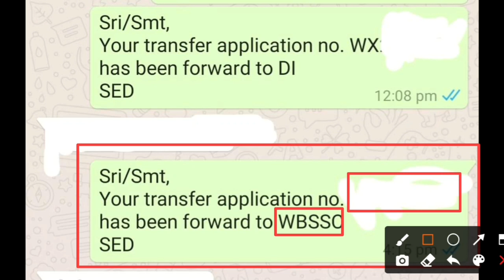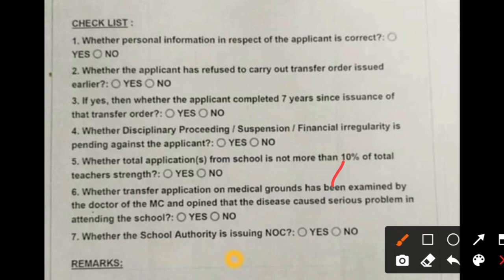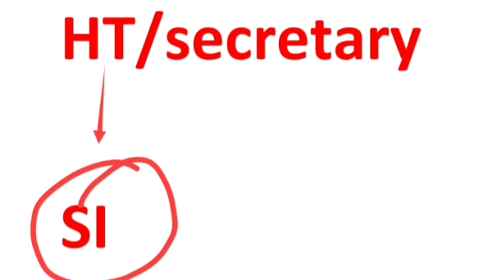উৎসশ্রী পোর্টালে ট্রান্সফারের আবেদন DI ও SSC কে forwarded করার কাজ শুরু!HM কি কি চেক করছেন?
উৎসশ্রী পোর্টালে ট্রান্সফারের আবেদন DI ও SSC কে ফরোয়ার্ড করার কাজ শুরু!HM কি কি চেক করছেন?
উৎসশ্রী পোর্টাল,উৎসশ্রী,উৎসশ্রী প্রকল্প,উৎসশ্রী পোর্টাল লগ ইন,উৎসশ্রী প্রকল্প west bengal utsashree portal,উৎসশ্রী পোর্টাল উদ্বোধন করলেন শিক্ষামন্ত্ৰী,উৎসশ্রী,উৎসশ্রী portal,উৎসশ্রী ফরম ফিলাপ,কবে চালু হবে উৎসশ্রী প্রকল্প,কীভাবে আবেদন করব উৎসশ্রী প্রকল্পের,উৎসশ্রীপ্রকল্প,উৎসশ্রীportal,পার্শ্ব শিক্ষক,ram dawn latest video,ram dawn latest update,update news regarding utsashree prakalpa,general transfer primary high school teachers